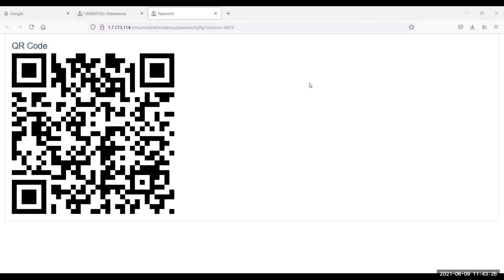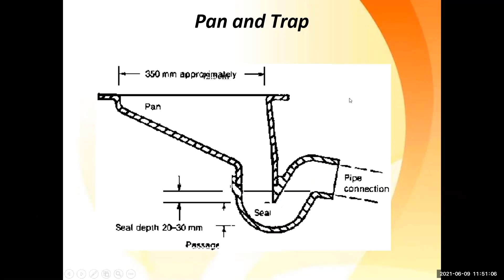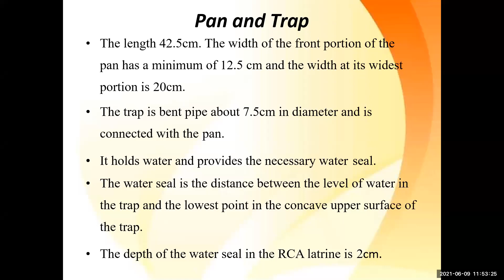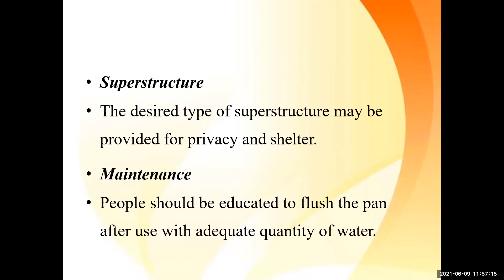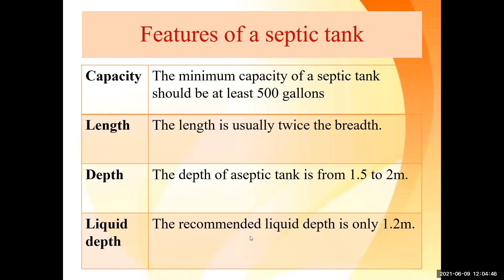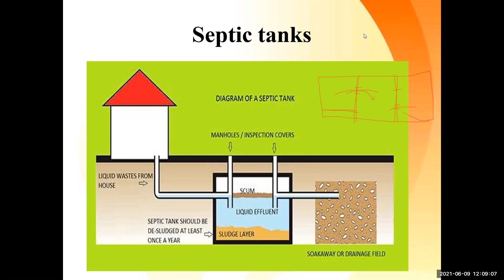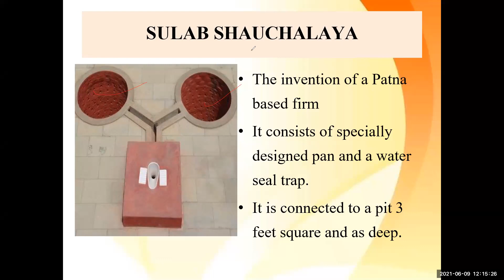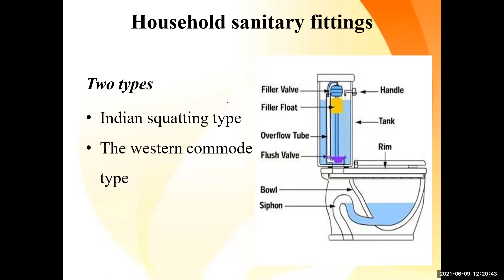Lecture 18- CE60E01A -IWT- 09/ 06/ 2021